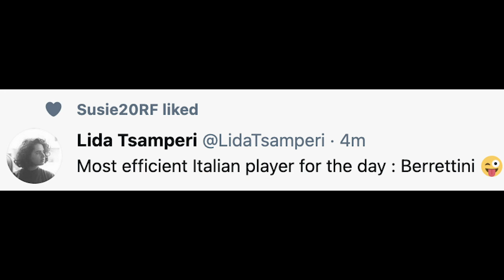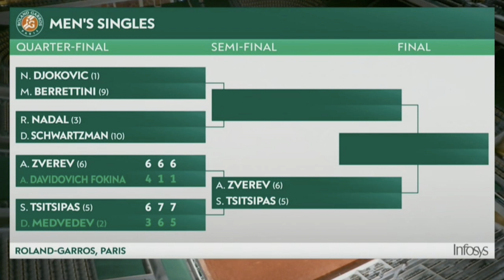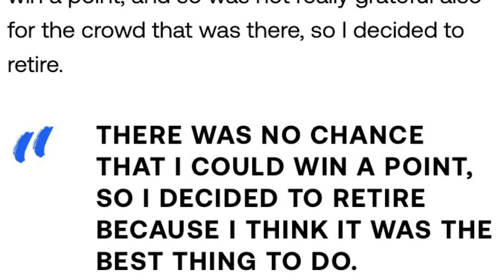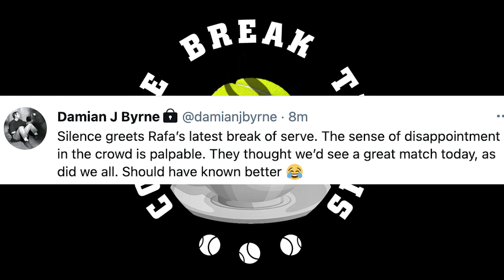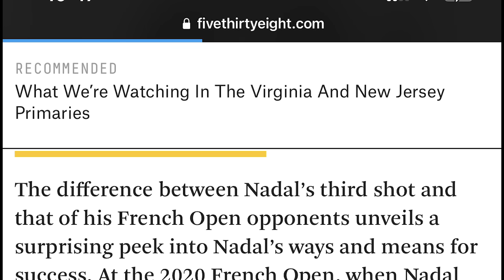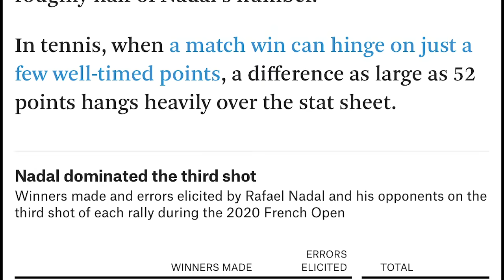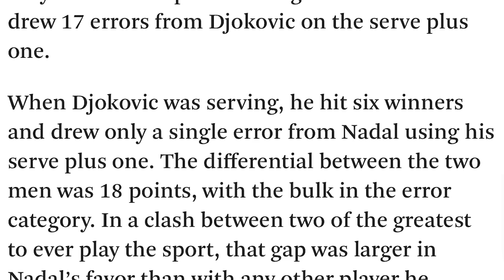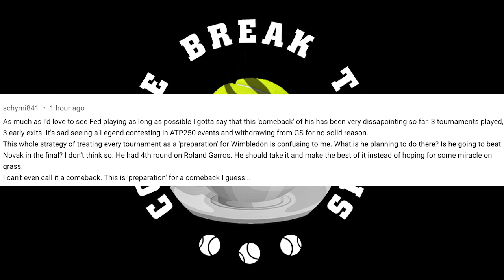RG 21 - Rafa/Nole Destroy Italians But One Giant Remains | CBT Podcast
Two quarterfinals remain in the top half of the 2021 Roland Garros draw with the bottom half all set for Semi Finals day!!